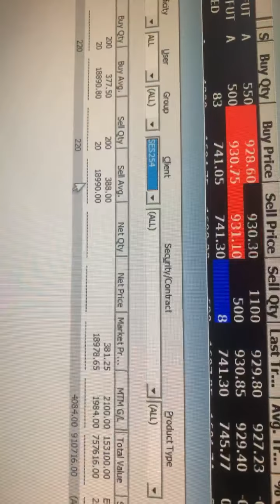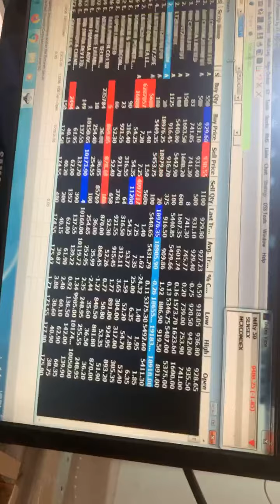Today’s fundamentals news with smart investors profits in just half n hours Congratulations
Today’s fundamentals news with smart investors profits in just half n hours
Congratulations Sumit Shahane
Shetall Bakhrey